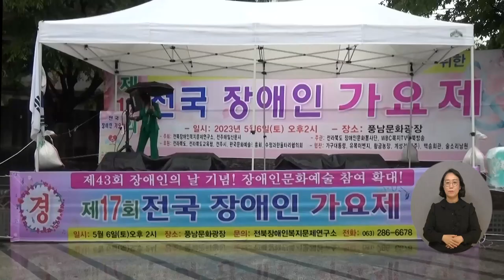복지TV뉴스24 _ 뜨거운 경연의 한마당’…전국 장애인 가요제 / 2023.05.10